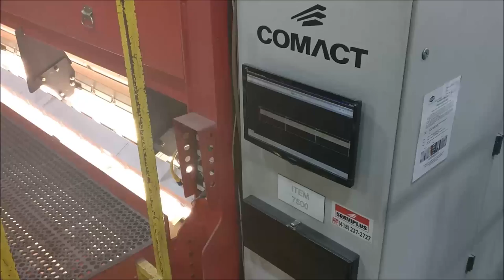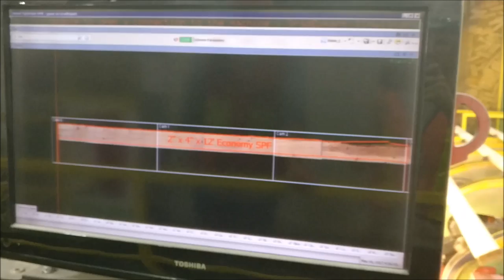Inside a sawmill